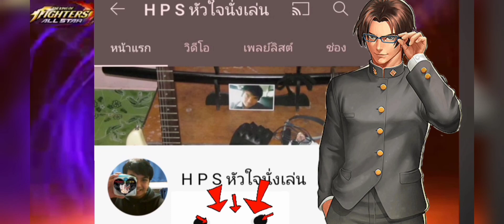K O F All Star EP XVII พูดคุยกิจกรรมใหม่และไฟต์เตอร์ใหม่ ฮินาโกะสาวน้อยซูโม่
KOFAllStar KOFAS ฮินาโกะ มาพูดคุยเกี่ยวกับกิจกรรมต่างไป ที่กำลังจะมา และรีวิวแบบเบาๆ กับ ฮินาโกะ สาวน้อยซูโม่กันหน่อยครับ